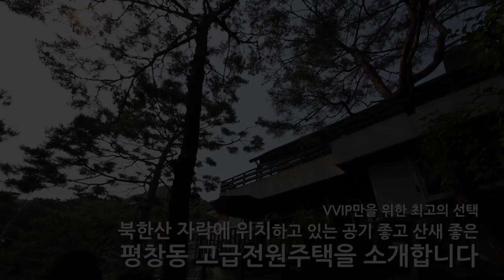평창동 해원사 입구 산 끝자락 단독주택 대지 129평 앞 정원 60평 뒷 정원 20평 방 4 화 2 금액 사이트 참조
▶ 서울 종로구 평창동 해원사 입구 산 끝자락에 위치한 고급 단독주택
▶ 쾌적한 환경과 나무가 우거져 있어 도심과 뚝 떨어진 전원주택 풍경이지만, 평창동 도심 속에 위치하여 도시의 편의생활을 즐기실 수 있습니다
▶ 소개해드릴 단독주택은 2층 구조로 앞 정원이 60평, 뒷 정원 20평이 갖춰져 있어 쾌적하며 인왕산, 북악스카이웨이 조망권에 속하여 주변환경도 맑습니다
▶ 테라스 바로 앞까지 고급 소나무가 심어져 있어 운치 있는 정원을 바라보며 주택 내부의 따뜻한 원목색감과 달리 짙은 톤 테라스 나무데크가 중후하면서 모던한 느낌입니다
▶ 대지가 높아서 가로 막은 건물도 없어 시원한 전망을 감상하실 수 있으며 테라스 공간도 넓어 야외에서 티타임이나 바베큐파티를 즐기기에도 충분한 공간입니다
▶ 강북 중심인 시청, 종로, 광화문 까지 자가용으로 10분이내에 진입할 수 있으며, 화정미술관, 갤러리 세즐, 문학관, 경복궁, 창덕궁, 종묘, 인사동, 삼청동이 근처에 있어 문화, 관광 편의시설이 접근성이 뛰어난 주택입니다

브랜드명 : 럭셔리앤하우스
대표: 김남훈, 등록번호 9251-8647
중개법인 위치 : 서울시 강남구 언주로 174길 23(신사동, 동부저축은행 3층)